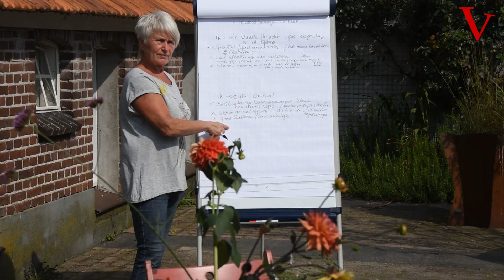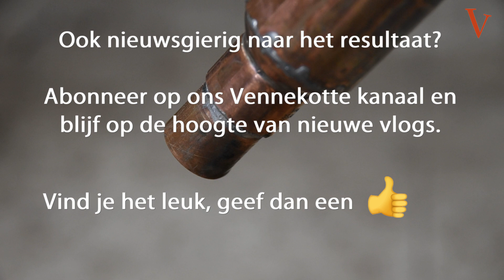Destilleren deel 1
Gegiste pruimen destilleren op Erve Vennekotte